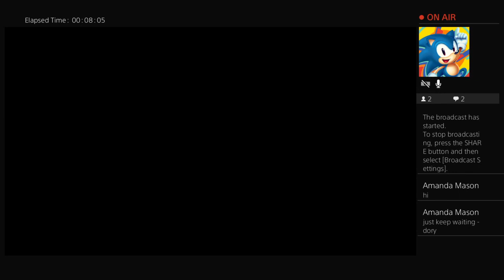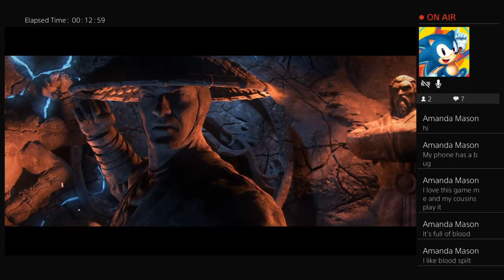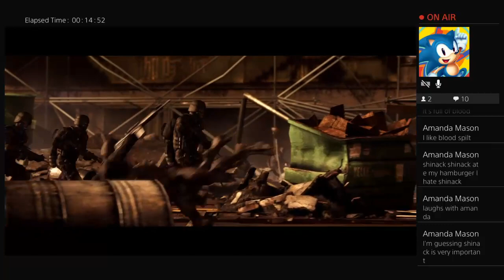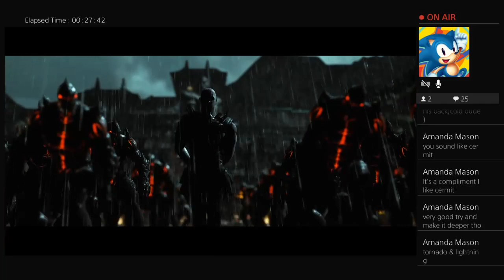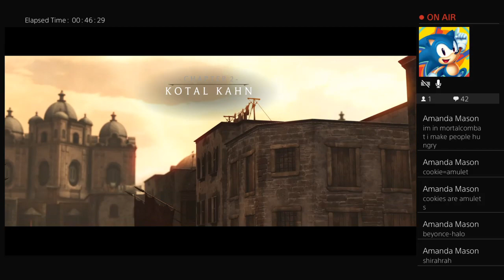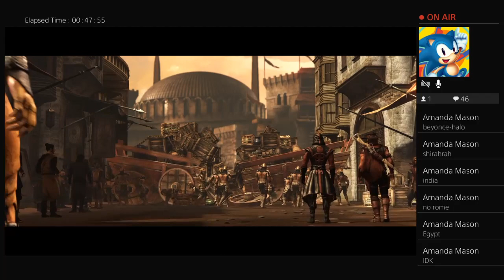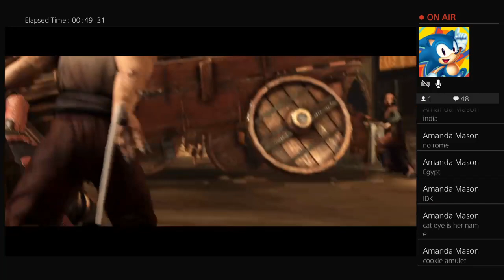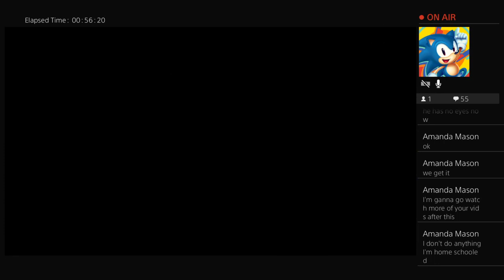Mortal Kombat Is Coming To SWITCH!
Mortal Kombat 11 Is Coming To Switch